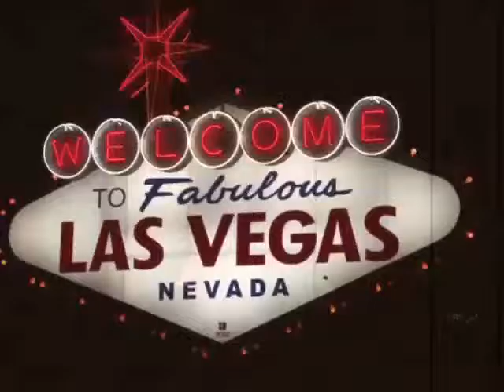DG Little Person Halloween Wedding Pastor